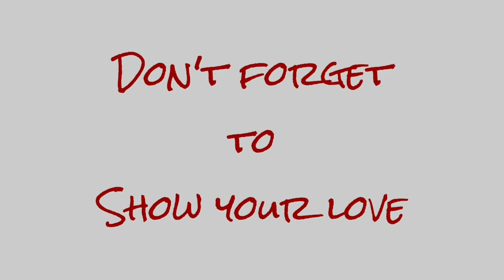How Did We Meet? January 2022 Q&A 🤔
You asked we’re answering in our January 2022 question and answer session.

Mom: Christi
Dad: Matt
Skylur: 24
Charlea: 23
Tearlyn: 19
Braxen: 16
Zane: 13
Ireland: 12
Aspen: 7
AND...
1 GRANDBABY: Graelynn Kallie: 2